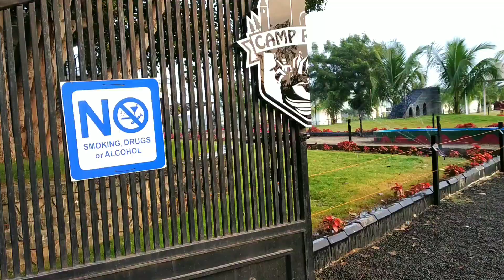UNIWONDERS Resort and Theme Parks NALDRG USMANABAD, NEAR SOLAPUO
namaskar dosto is video me ek resot ke bare me bataya gaya hi jiska naam UNIWONDERS Resort and Theme Parks, hi jo ki usmanabad ke naldurg me padta hi, janhapar 24 hours online booking kar sakte ho, aur yanpar rah sakte ho, ynhapar khane pine ki suvidha hi, aur usime aap kile ka darshan bhi karsakte ho, SOLAPUR se 45 km hi,